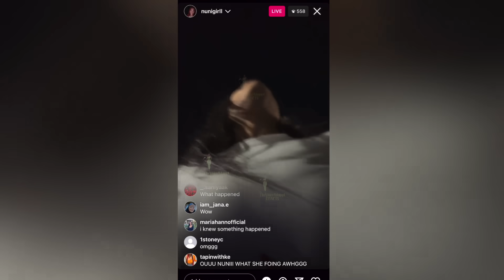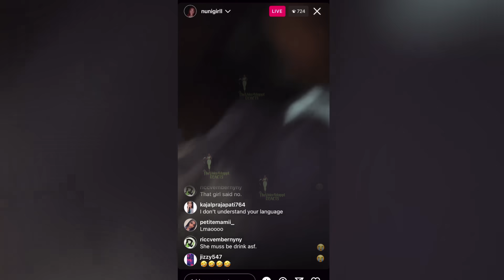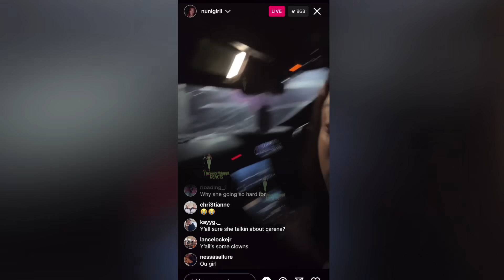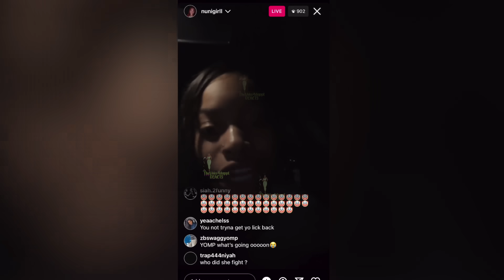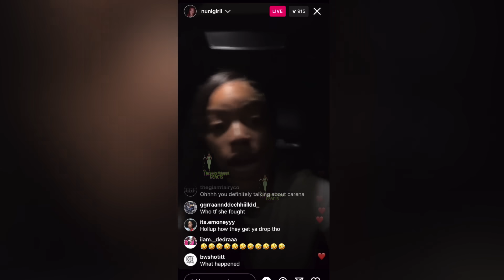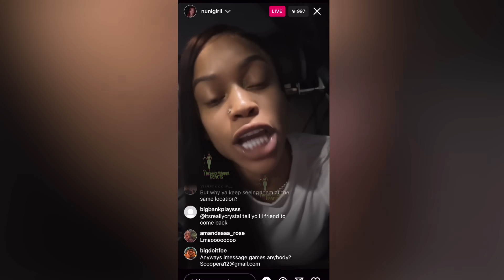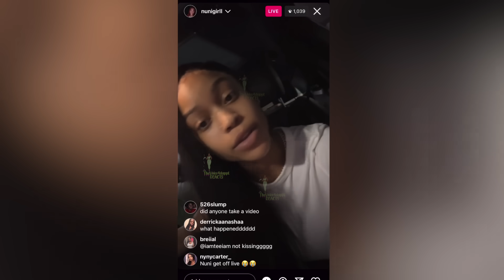Carena Sneaks 🥊 Nuni In The Club 🤬 Nuni MADD After Badazzflo Didn't HELP🤬 Nuni Spill Tea On Carnena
0:00 intro
0:08 Nuni Dior
2:06 flo get on the live
3:04 Nuni spills tea on Carena Vonchae
3:51 Nuni GOES OFF ON Crystal
6:19 CaRena Responds To Nuni
6:45 CaRena Explain Why She put hands on Nuni
8:05 Carena explains how everything went down